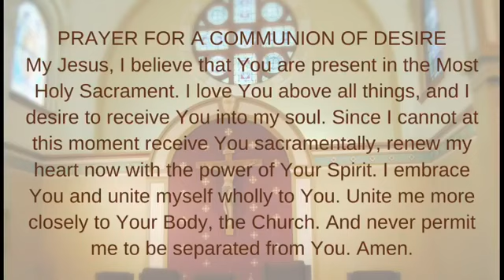Weekday Mass - Friday, November 13th, 2020